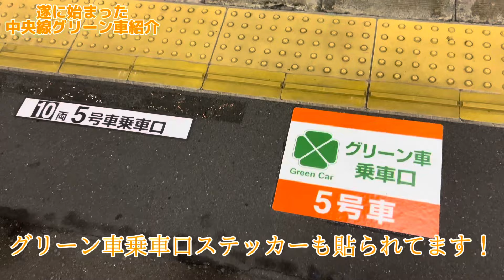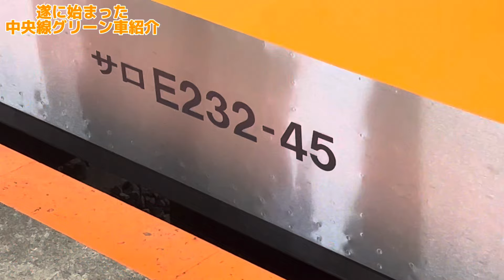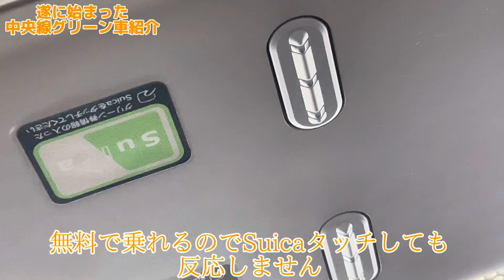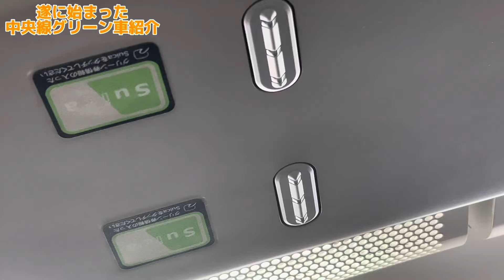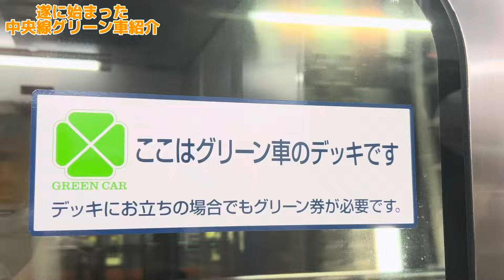【中央線に新時代】中央線グリーン車紹介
お待たせしました！中央線グリーン車紹介動画です!

X(旧Twitter)のフォローもよろしくお願いします！